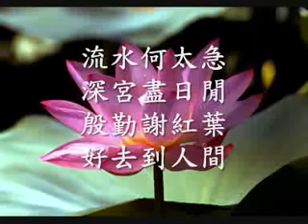红叶奇缘－先尽人力 随顺因缘（观成法师之广结善缘1611）